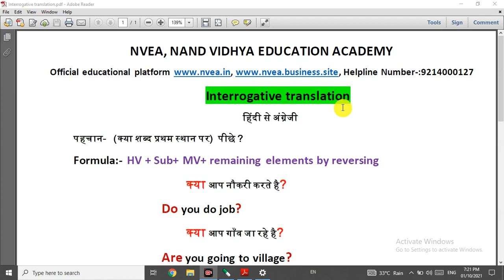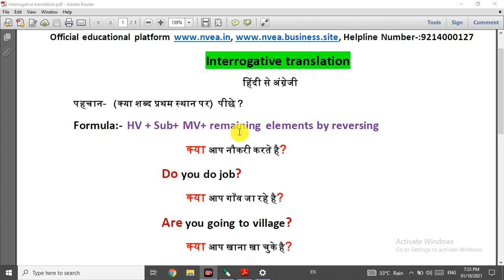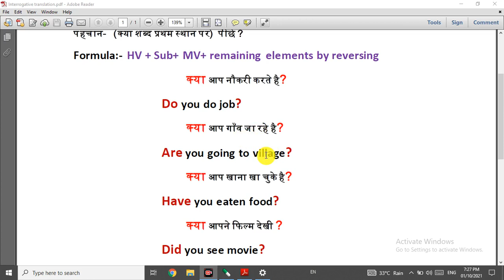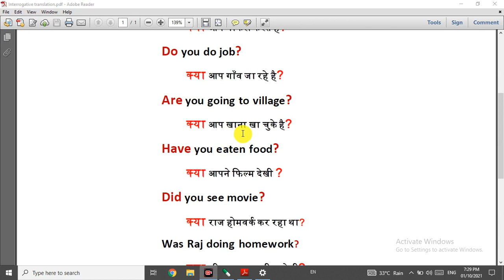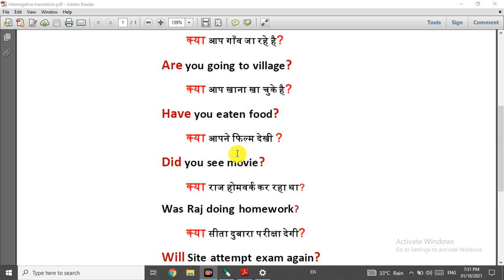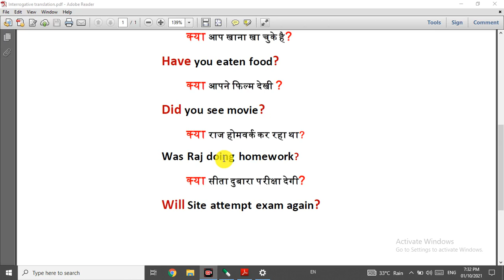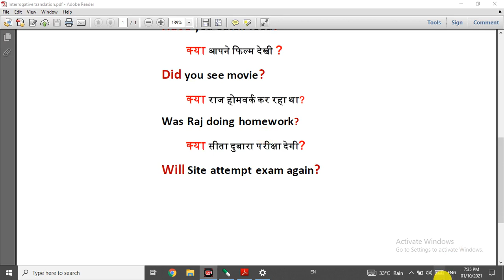translation of interrogative sentence / प्र्श्नवाचक वाक्यों का अनुवाद